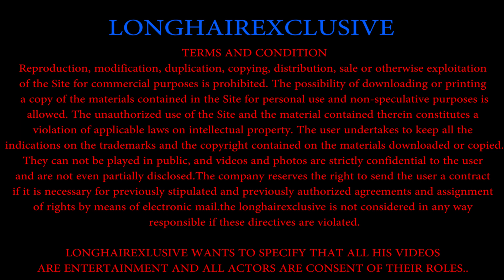FORCED SHAMPOO !!!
AS YOU REQUEST HERE IS A NEW FORCED SHAMPOO ..
IF YOU WANT MORE PURE ASK. ABOUT 12 MINUTES VIDEO IN FULL HD.

reproduction, modification, duplication, copying, distribution, sale or otherwise exploitation
of the Site for commercial purposes. The ability to download or print is allowed
a copy of the materials contained on the Site for personal and non-speculative use
violation of the laws in force regarding intellectual property. You agree to keep all
indications on trademarks and copyrights contained in materials downloaded or copied.
They cannot be played in public and the videos and photos are strictly reserved for the user

and are not disclosed in either
part
. the directives are violated.

LONGHAIREXLUSIVE WANTS TO SPECIFY THAT ALL HIS VIDEOS ARE ENTERTAINMENT AND ALL ACTORS ARE CONSENT OF THEIR ROLES.